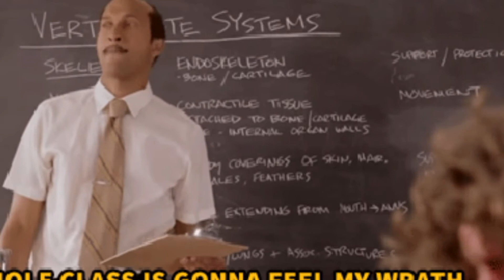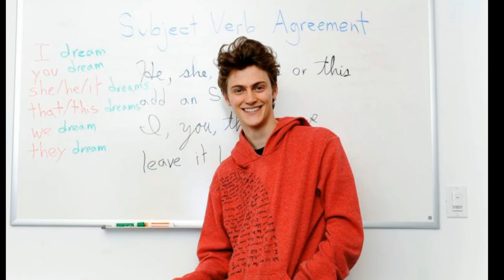TOP 10 SEXIEST TEACHERS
The images used in this video are not mine. Credits to google

Gayundin, habang narito ka, tingnan ang aming iba pang mga video, at sabihin sa amin kung ano ang iniisip mo sa mga ito.